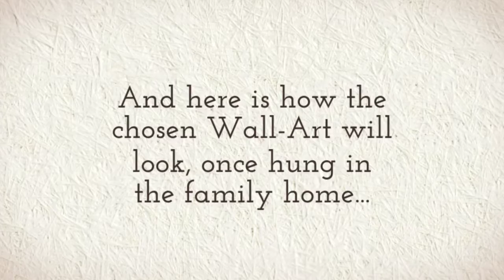Naomi, Katie & Bailey